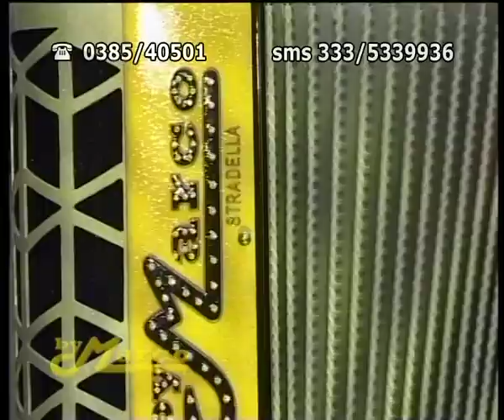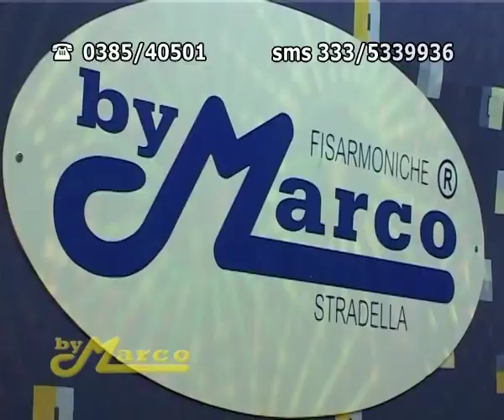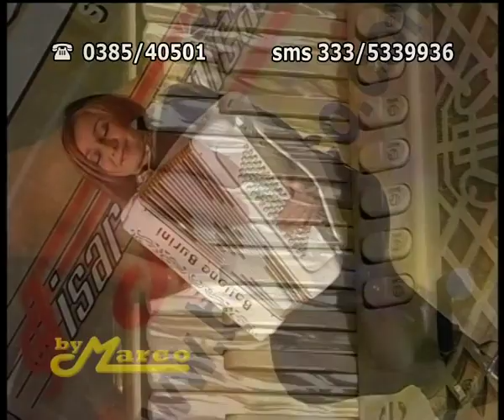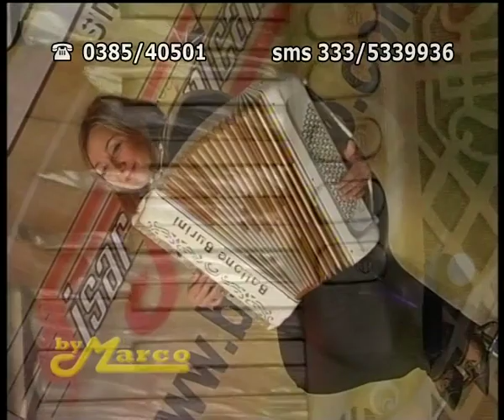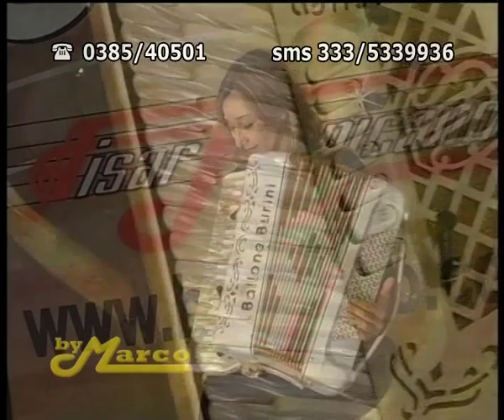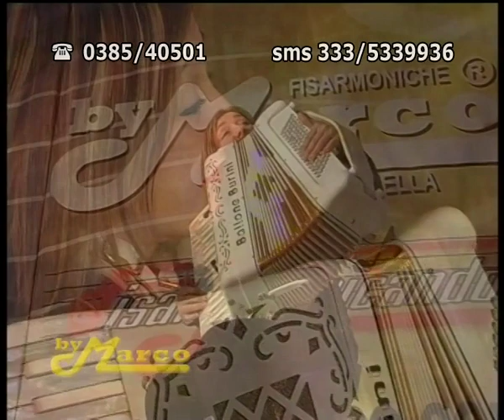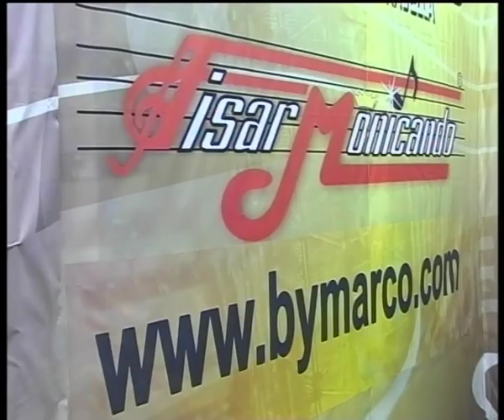FISARMONICANDO tv N° 23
Puntata N° 23 di FISARMONICANDO tv in studio finalmente arriva la bravissima Antonella che insieme a By Marco soddiferanno le esigenze dei telespettatori , naturalmente con tantissimi videoclips .